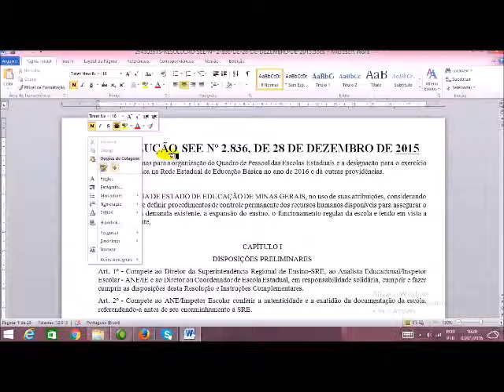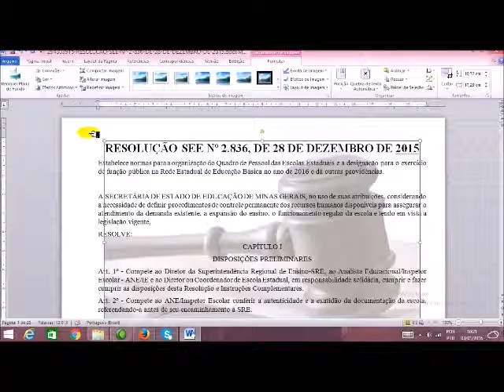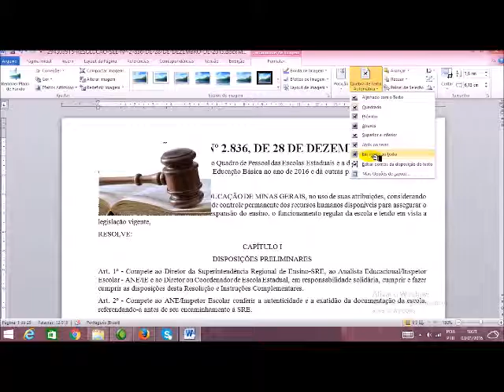Como inserir uma figura atrás do texto ou contornando o texto